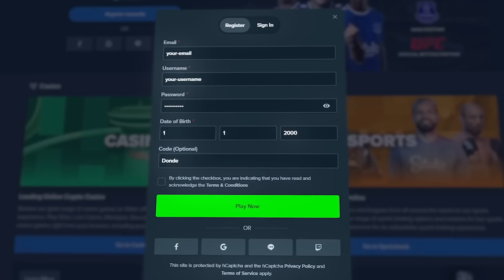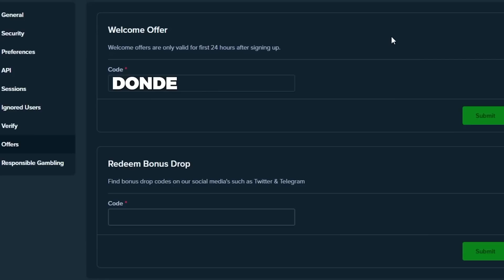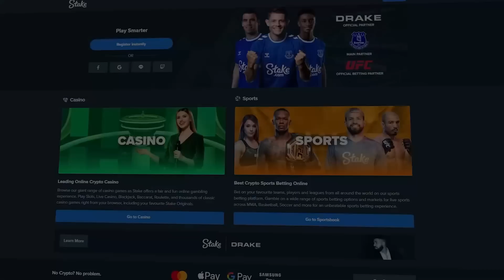SOOO MANY PINK DOGS On NEW DOG HOUSE SLOT!! ★ TOP 5 RECORD WINS OF THE WEEK!